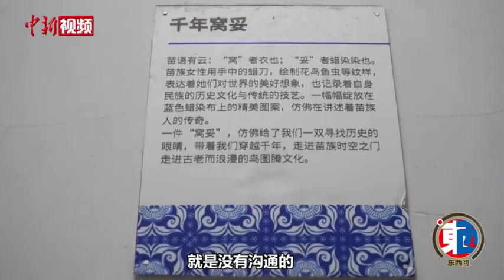大山里的时尚 小裁缝把苗族蜡染搬上国际T台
现年42岁的哈尔滨人成昊从17岁时开始跟随师傅学习裁缝，此后几十年间，他一直从事时装设计工作，曾在国际时装设计大赛上获过金奖。一次偶然，彼时在北京工作的成昊首次接触到国家级非遗技艺苗族蜡染，自此便萌生了将现代时装设计与传统蜡染纹样相结合制作时装的想法。2017年，成昊来到苗族蜡染主要传承地贵州省丹寨县，与绣娘们学习蜡染技艺，自此沉浸在蜡染的世界里。
        苗族传统蜡染精美的图纹给了成昊不少的设计灵感。这几年，成昊设计的蜡染时装不仅在丹寨传统“蜡染圈”产生不小的影响，还登上了北京国际时装周、伦敦时装周等国内外时尚秀场，惊艳四座。
        如今，成昊所在的贵州丹寨宁航蜡染工坊有48位画娘，她们以画为生，传承技艺。成昊希望，未来能有越来越多不同风格的设计师加入工坊，与蜡染产生更多的“灵感碰撞”。“蜡染它是一门传统的技艺，它所承载的面其实需要更多不同风格的设计师走进它。设计师们可以通过自己的方式，把蜡染转化成我们现代的一些产品，将这门传统古老的手艺更好地传播出去。”成昊如是说。